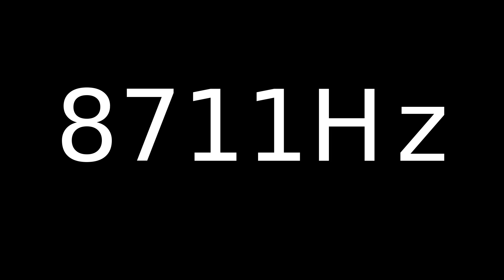Speaker Sound Test 8711Hz | Speaker cleaner sound